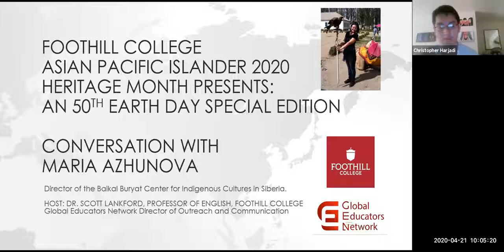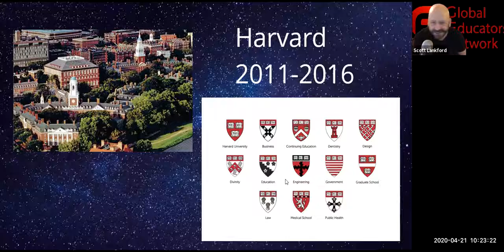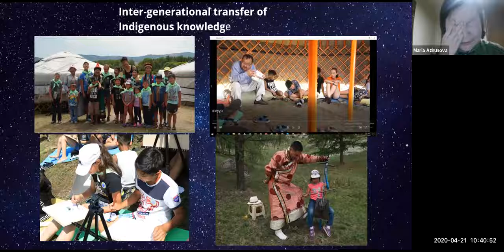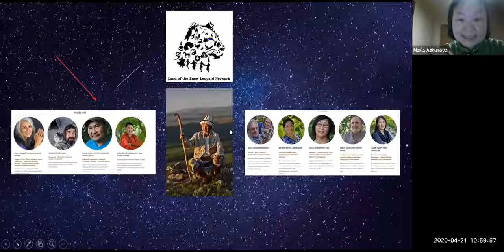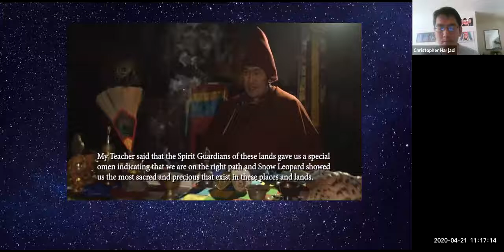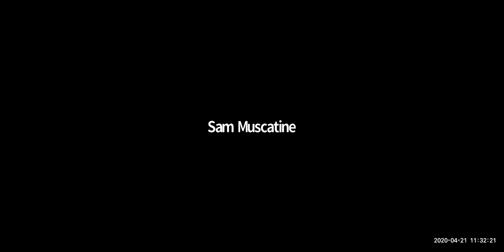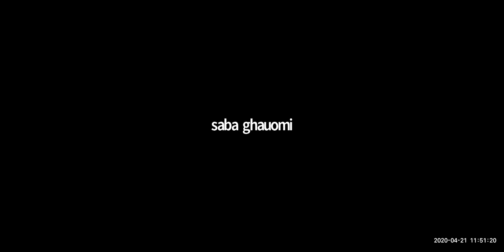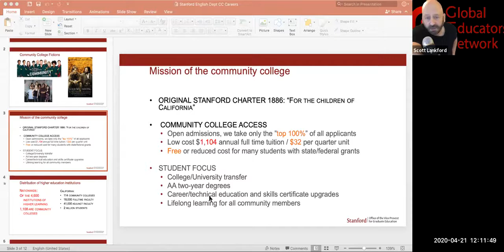Siberian Conservationist Maria Azhunova joins GEN from Siberia for API Heritage Month 2020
Maria Azhunova is a former Foothill College International Student from Russia and Mongolia who continued her educational journey to Harvard University and then Cambridge University in England--where she recently earned her M Phil in Conservation Policy.  Currently Maria serves as Executive Director of the Baikal Buryat Center for Indigenous Cultures in Siberia.